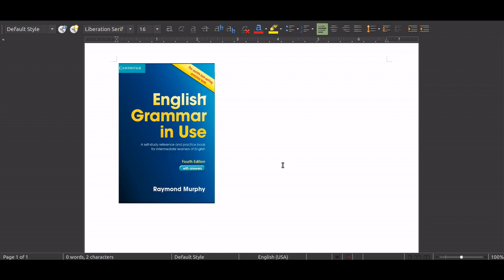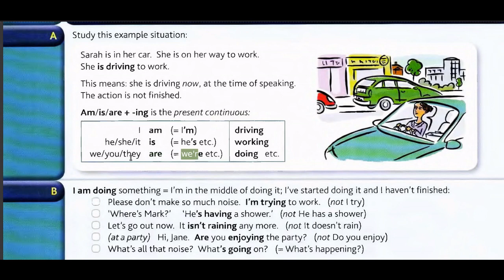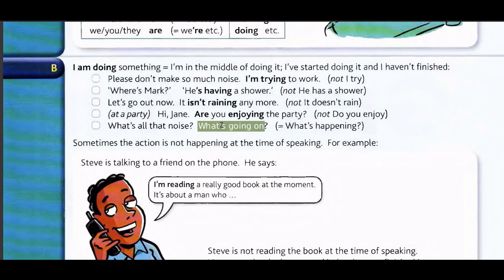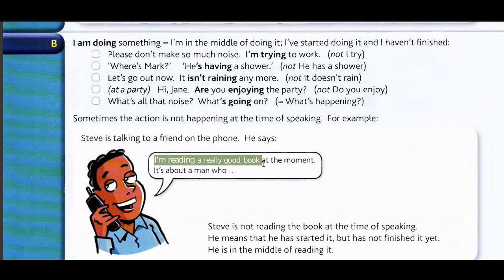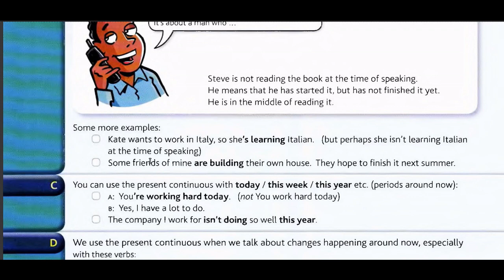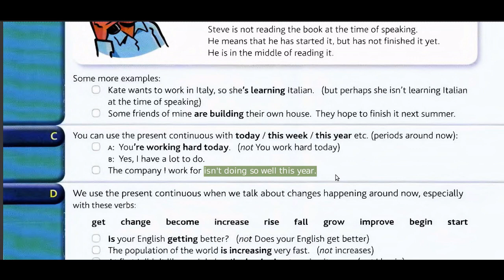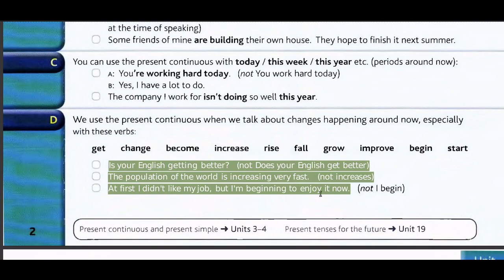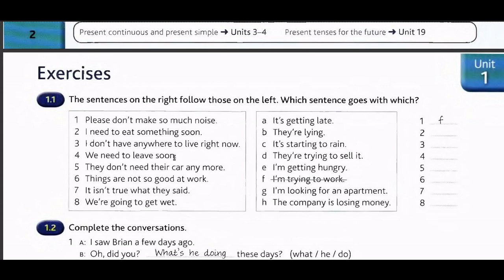HOZIRGI DAVOMIY ZAMON INGLIZ TILI GRAMATIKASI UNIT 1 // PRESENT CONTINUOUS (Raymond Murphy)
Hi All
Ushbu video darslikda Hozirgi davomiy zamonni Eng Mashxur gramatika kitobi - English Grammar in Use, dan birgalikda o'rganamiz. Bu zamon judayam oson va o'ylaymanki siz o'rganishingizda unchalik kop qiyinchilik tug'dirmaydi. Video borasida o'z fikr muloxazalaringizni albatta kommentda yozib qoldirishni unutmang.